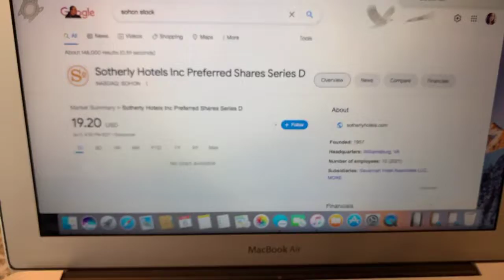🔴 Sotherly Hotels Inc Preferre Shares Series D SOHON Stock Trading Facts 🔴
Coinbase Referral Funded Accounts Up To $300,000 To Day Trade